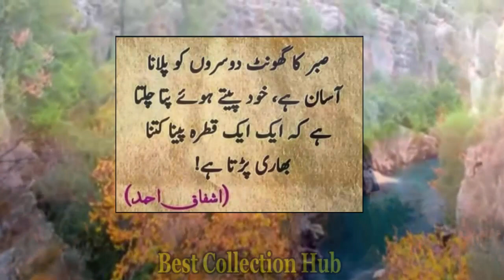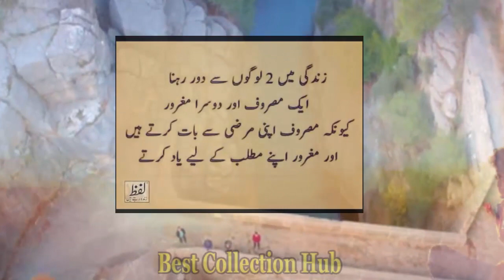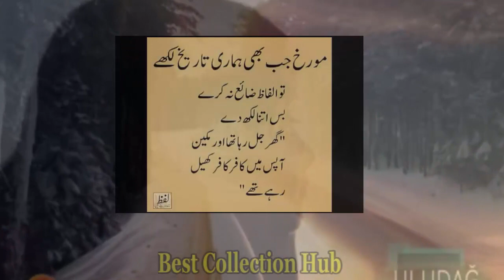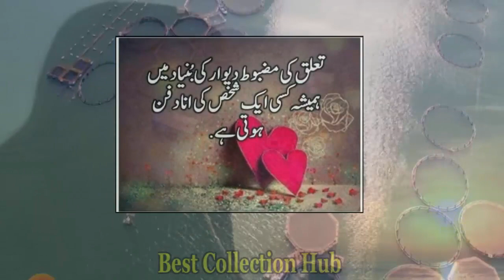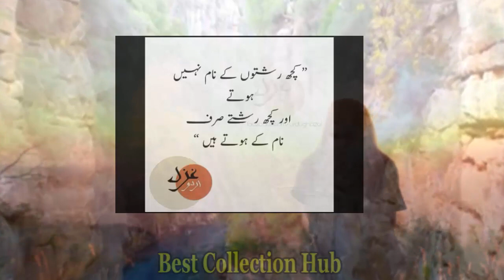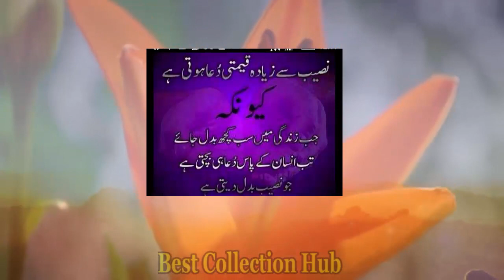Best Quotes Ever | Quotes by Hazrat Ali RA in Urdu | Best Collection Hub